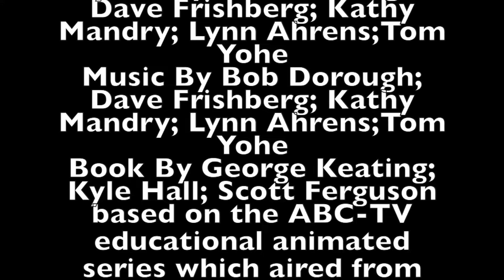SMS and MMS School House Rock Live, Jr.